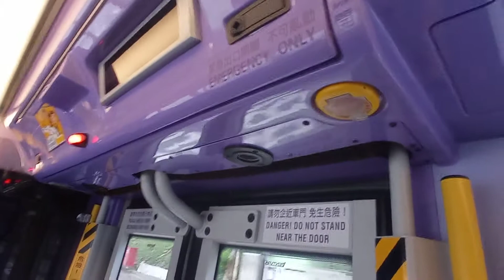NWFB 5765 VV2513@798落車門開關過程及田園閣報站